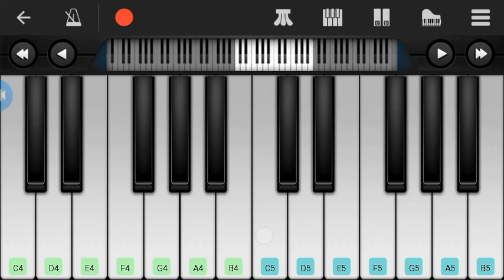kannane kanne song piano tutorial | Viswasam | Piano beat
kannane kanne song piano tutorial | Viswasam

Apk:Perfect piano